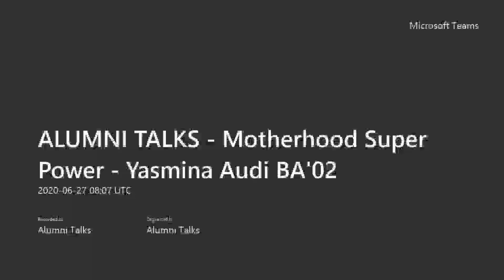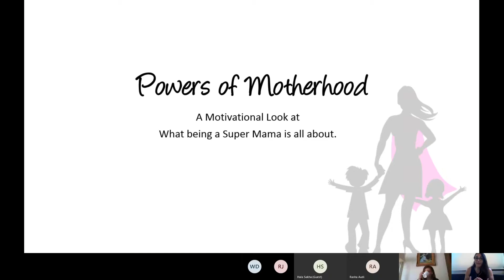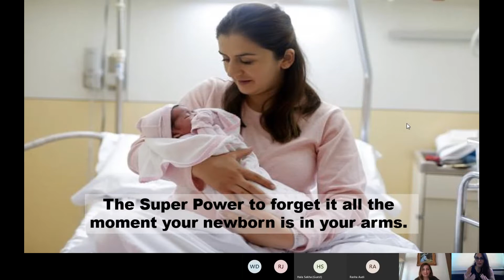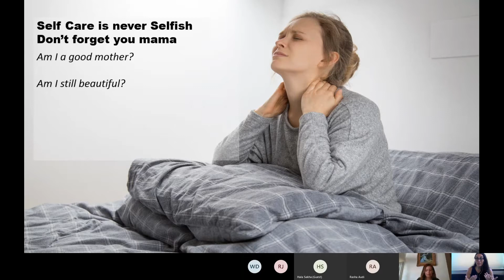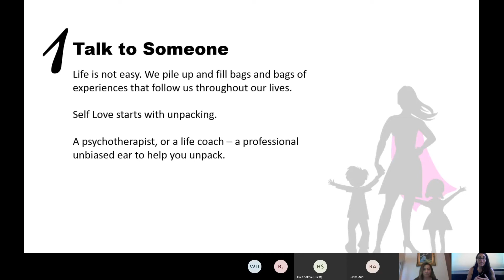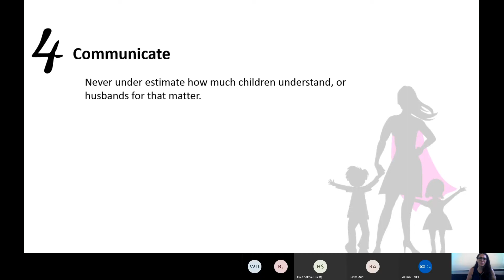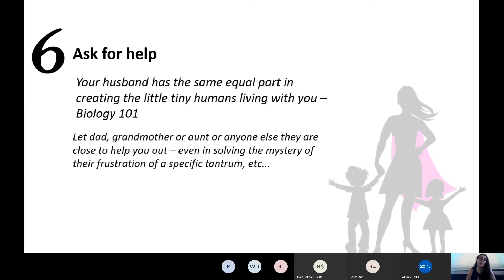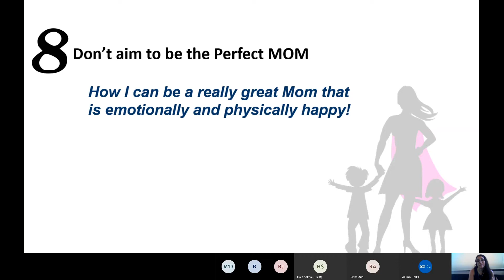Motherhood Super Power | June 27, 2020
Yasmina Audi, (BA'02)

Strategic Director at Ignium Consultants - Super Mama Arabia

Every mother is a Super Mom - but acknowledging and understanding the great powers that we have is a fundamental first step. Understanding that the children we raise and nurture will be the future of our family, community, country and even planet is where it all starts. This session is a motivational and educational talk to empower you at any point in your motherhood journey.